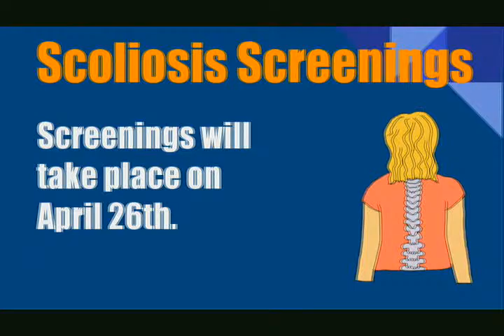WJHS LIVE! Daily News for 4/15/24!